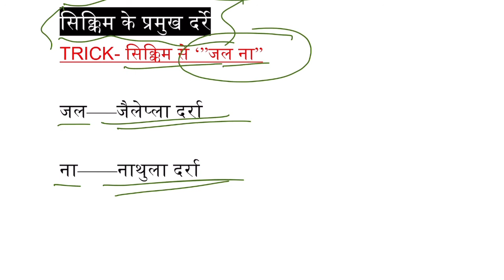सिक्किम के प्रमुख दर्रे I शार्ट ट्रिक्स I GK SHORTTRICKS I WORLD GEOGRAPHY I INDIAN GEOGRAPHY TRICKS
दोस्तों हमारी PLAYLIST DISCRIPTION में दी गयी हैं आप देखना न भूलें I धन्यवाद्